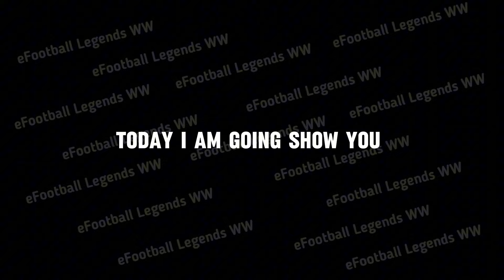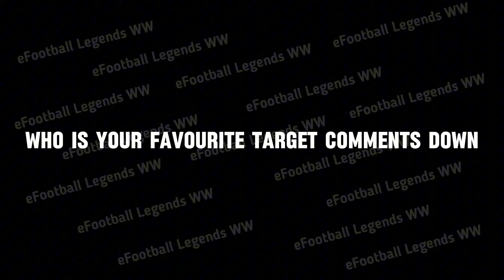Upcoming Thursday European Championship Player In eFootball 2024 Mobile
Upcoming Thursday European Championship Player In eFootball 2024 Mobile Upcoming Thursday European Championship Player In eFootball 2024 Mobile

Your Question!

Upcoming Thursday European Championship Powt Pack, Upcoming Thursday European Championship Player In efootball, Championship Player In efootball, efootball 2024,pes 2024, efootball 24, efootball mobile, upcoming European Championship pack, Thursday upcoming European Championship pack,